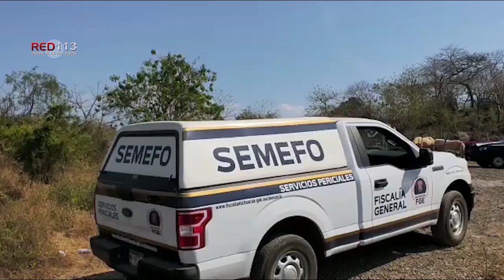En predio del Sauz de Abajo hallan a un hombre ejecutad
En predio del Sauz de Abajo hallan a un hombre ejecutado

Zamora, Mich.- 26 de noviembre de 2020.-Un hombre fue asesinado a balazos en un predio cerril de la comunidad de El Sauz de Abajo, perteneciente a esta demarcación de Zamora, al momento se ignora el móvil del crimen, así como la identidad de los responsables.

Por información recabada en la cobertura noticiosa se pudo establecer que este jueves, vecinos de dicha población reportaron al 9-1-1, haber escuchado detonaciones de arma de fuego por el rumbo a la calle Hidalgo.

De inmediato se movilizaron los elementos de la Policía Municipal, Policía Michoacán y de la Guardia Nacional quienes, tras revisar el área, justo a unos metros de un establo localizaron a un hombre sin vida y con huellas de violencia, por lo que delimitaron la zona.

Enseguida a la zona llegaron familiares del ahora occiso e indicaron que este respondía al nombre de Juan R., C., de 33 años de edad, vecino de la población en mención.

Posteriormente personal de la Fiscalía General del Estado acudió para realizar las actuaciones de ley, para después llevar el cadáver a la morgue del Semefo local para los exámenes de rigor, siendo iniciada la correspondiente carpeta de investigación.